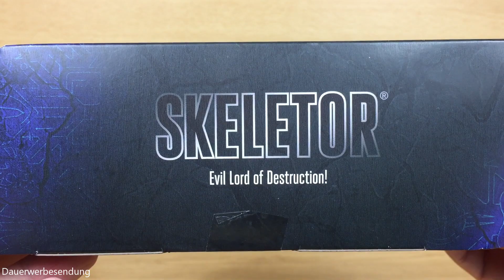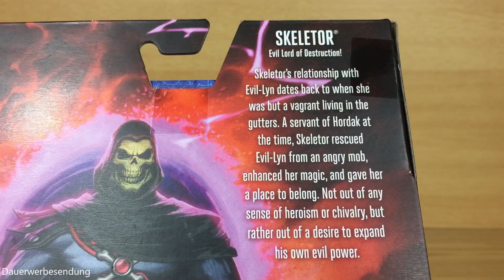Horde Skeletor™ Figur Review | Masters of the Universe Revelation™ | Masterverse | German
In dieser Folge von FoxToyBox nehmen wir uns den Herrn der Zerstörung Horde Skeletor™ aus der Masters of the Universe Revelation™ Toyline von Mattel® unter die Lupe.

In this episode of FoxToyBox, we take a closer look at the Lord of Destruction Horde Skeletor™ from the Masters of the Universe Revelation™ toyline by Mattel®.